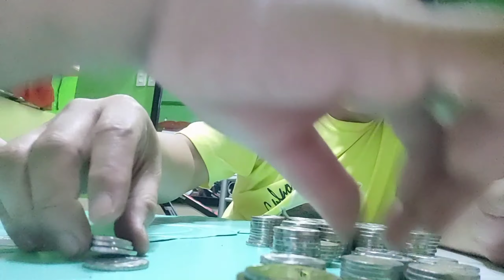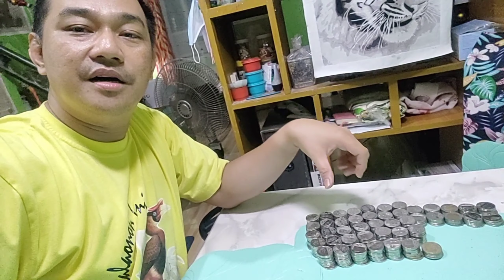ALKANSYA | TROPANG KATORSE | VLOG #35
PAGMAY IPON AY MAY NAIPON  HAHHAHA...